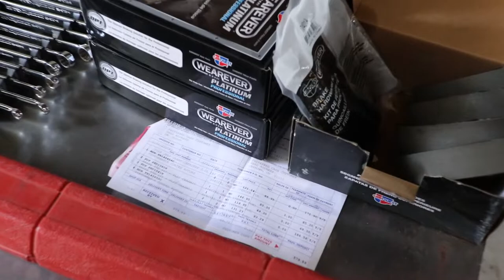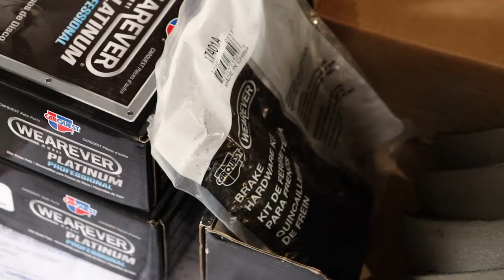2005-2010 Jeep Grand Cherokee WK Complete Front Brake Job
Complete brake job including new rotors/discs, pads, servicing sliders, and fitting wheel spacers.

-Brake Fluid: Mopar 4318080AD,
-Front Rotor, Non-SRT: 52089269AB,
-Rear Rotor, Non-SRT: 52089275AB,
-Front Pads, Non-SRT: 5080868AC,
-Rear Pads, Non-SRT: 05080871AB,
-Front Slider Bushing Kit: AC Delco 18K16218,
-Front Slider Hardware: AC Delco 18K1831,
-Rear Slider Bushing Kit: AC Delco 18K16122,
-Rear Slider Hardware: AC Delco 18K947,
-Rear Parking Brake Kit: 17401,
-Brake Slide Lubricant: Permatex 24125,
-Brake Quiet: Permatex 80077,
-Copper Anti-Seize: Permatex 09128,
-Red Loctite: 262,